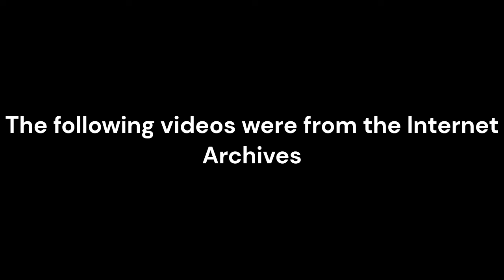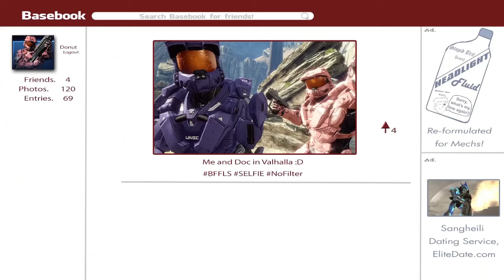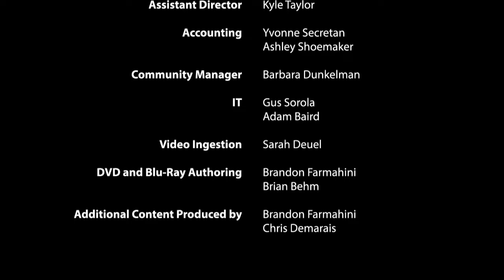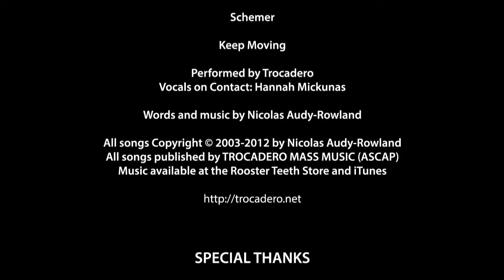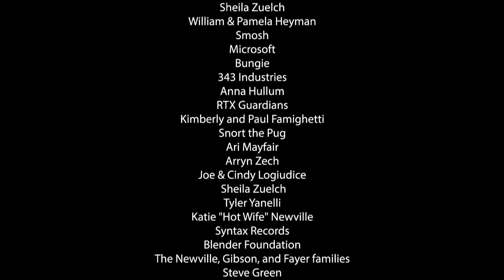Red Vs Blue: Season 11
This is all episodes from Red Vs Blue Season 11. The videos were obtain from the internet archive.
I could not get the remasters of the first 3 seasons, only the original version and Rooster Teeth has left those on YouTube.